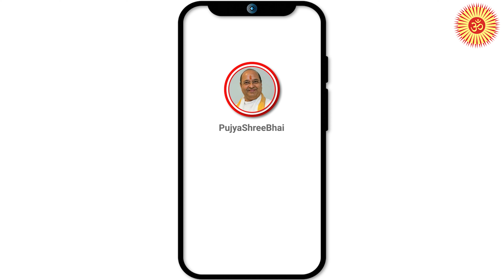गणेश विसर्जन के बाद लोकमान्य तिलक जैसा अनुभव आपको कभी हुआ? : Pujyashree Bhupendrabhai Pandya ji